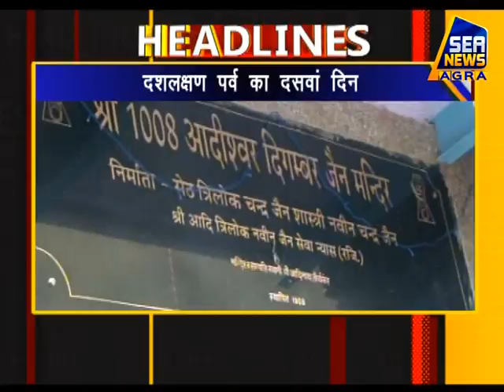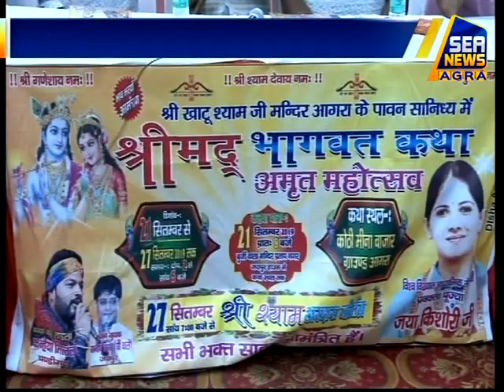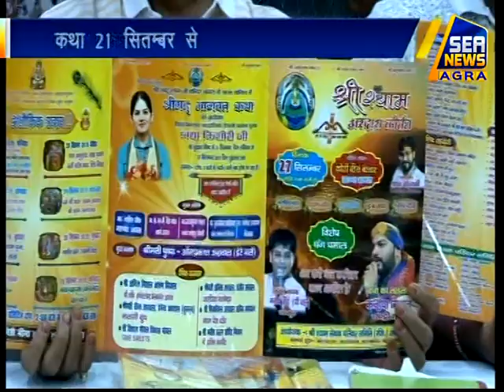9 AM BULLETIN-2 12-09-2019